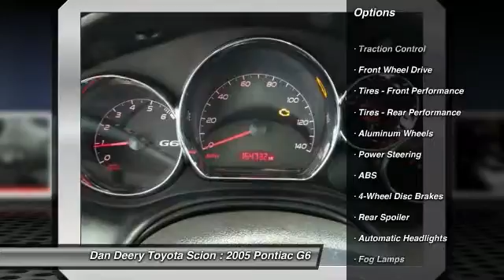2005 Pontiac G6 Cedar Falls IA U9903A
2005 Pontiac G6 GT

LEATHER!!! MOONROOF/SUNROOF!! REMOTE START!! V6 ENGINE!! LOCAL TRADE!! ALLOY WHEELS!! HEATED SEATS!! The Dan Deery Toyota Advantage! Confused about which vehicle to buy? Well look no further than this terrific-looking and fun 2005 Pontiac G6. New Car Test Drive called it ...a roomy car that offers good road manners and excellent overall function... The G6 scored the top rating in the IIHS frontal offset test. This outstanding Pontiac is one of the most sought after used vehicles on the market because it NEVER lets owners down.  Serving the Cedar Valley Area for 3 Generations as one of MIDWEST'S LARGEST DEALER GROUPS including Cedar Rapids, Dubuque, Iowa City, Des Moines, West Des Moines, Davenport, Clinton, Urbandale, Marion, Marshalltown, Mason City, Fort Dodge, Ankeny, Waterloo, Ames, Burlington, Quad Cities, Waukee, Johnston & Muscatine.